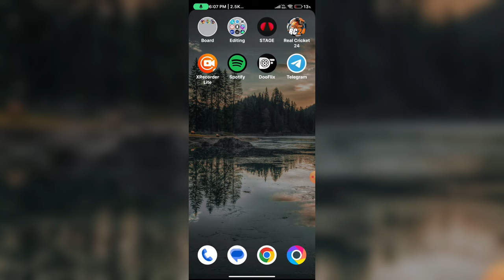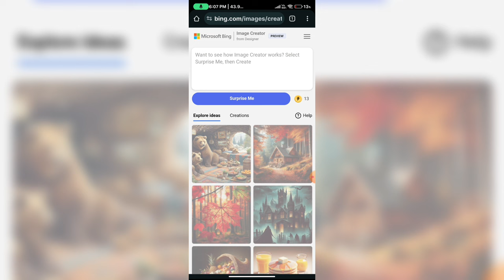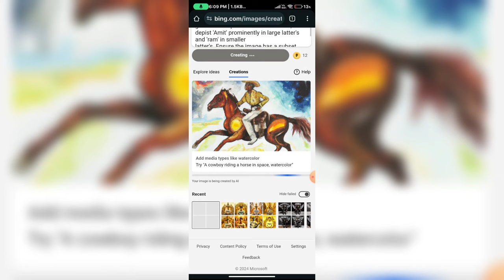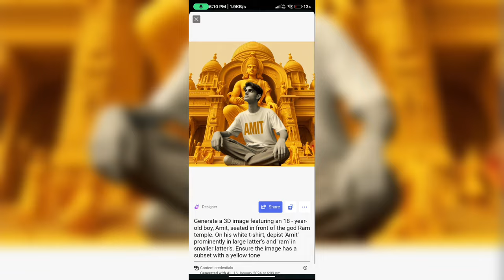Trending 3D Ram T Shirt Name Photo || Ram Ji T Shirt Name Photo Editing 2024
Ram Mandir t shirt name editing
how to make Ram Mandir video editing
Ram Mandir name video kaise banaye
Ram Mandir t shirt par name kaise likhe
t shirt par apna name kaise lagaye
Ram Mandir video editing capcut template
Ram Mandir photo video editing capcut template
3d Ram Mandir video editing
3d Ram Mandir name video editing
3d Ram Mandir t shirt name video editing
3d cartoon video kaise banaye
3d cartoon Ram Mandir photo editing
cartoon Ram Mandir video kaise banaye   instagram cartoon video kaise banaye   instagram reels cartoon video editing   instagram cartoon name video editing
Tik tok Instagram trending custom name on T shirt Ram Mandir image editing
Ram Mandir name video editing
Viral T shirt Ram Mandir name image reels editing
Ram Mandir name wali T shirt video kaise banaye
how to make Ram Mandir t shirt image with own name bing image creator
how to make Ram Mandir t shirt video with own name